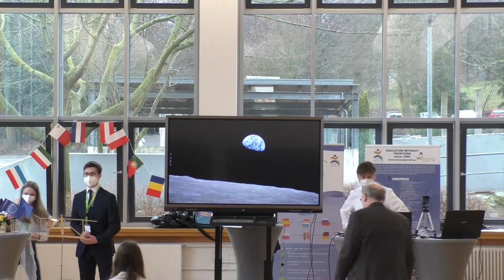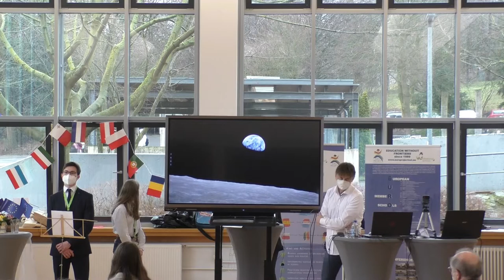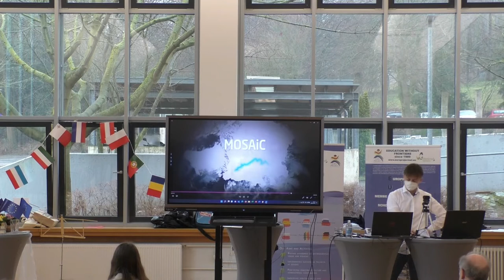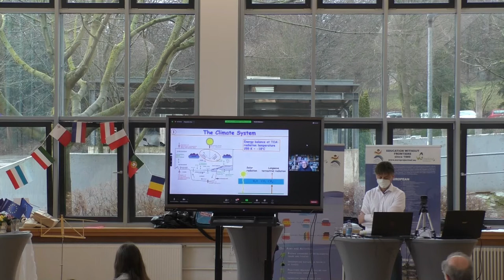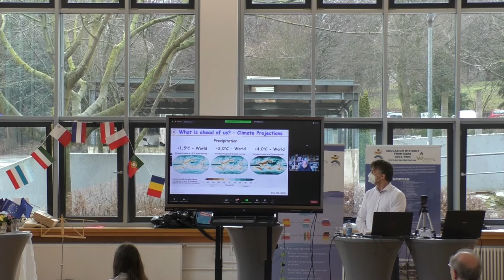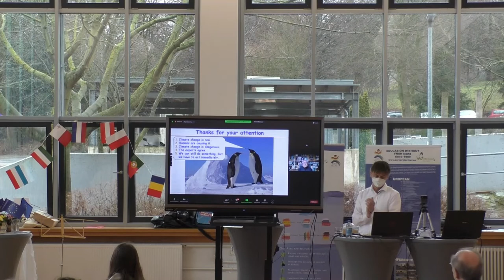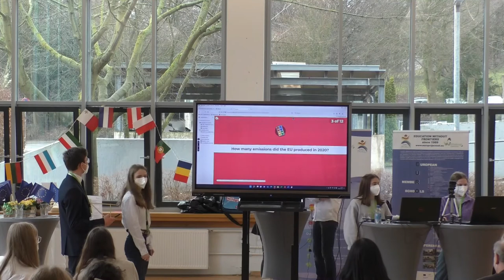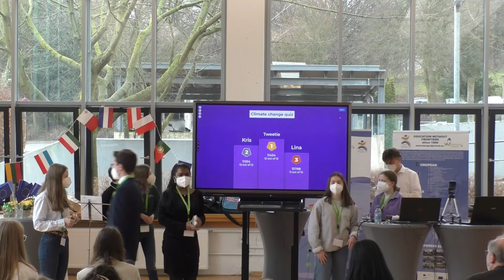Erasmus project in the Wittekind-Gymnasium Lübbecke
„Intro“– Violin piece by the pupils

00:05:08  „Welcome“– by the student moderators and the headmaster Dr. Hagemeier

00:18:35 “Expert presentation” – by Markus Tenkhoff with Prof. Dr. Lemke
and Prof. Dr. Reese

01:25:33 “Climate quiz” – by the pupils

01:32:54 “Goodbye with a violin piece by the pupils"